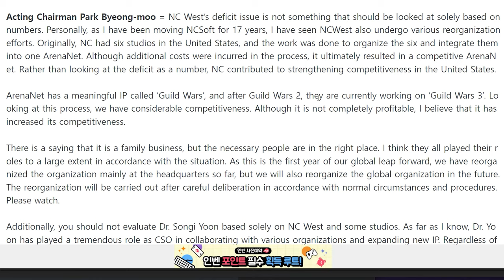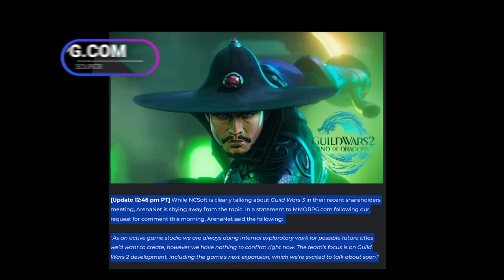Guild Wars 3 | What We Know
The future of Guild Wars looks to taking a dramatic shift with the possible launch of Guild Wars 3. This video looks at the source of this reveal, the studios reaction and statement on the matter and my thoughts about the whole thing.

Guild Wars 2 Referrals
♦  Secrets of the Obscure  Expansion!
♦ Guild Wars 2 Free to Play!